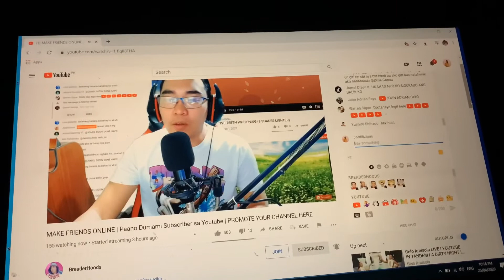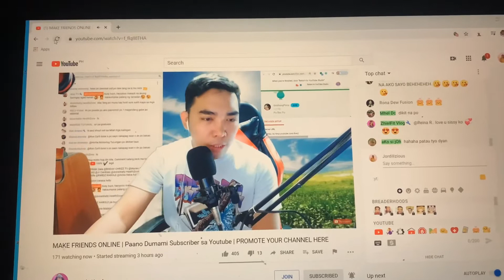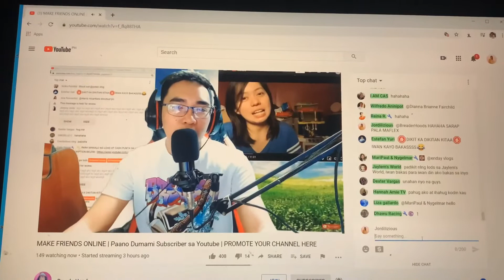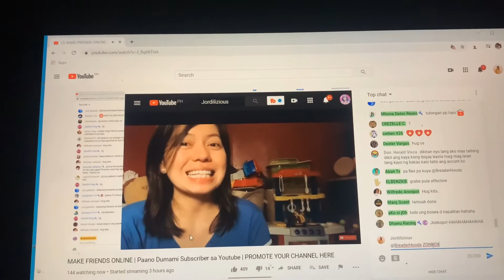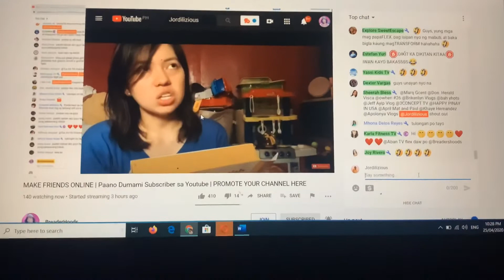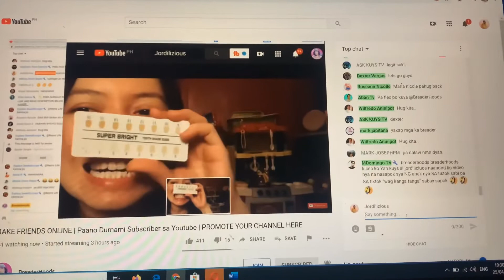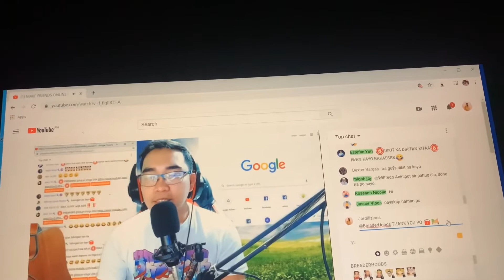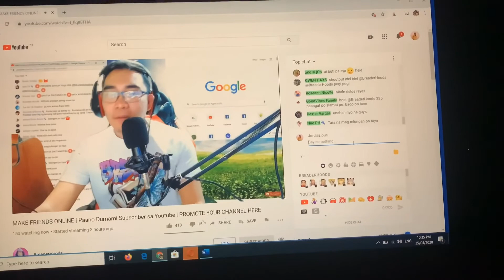Paano MagFlex si BreaderHoods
Thank you Kuya BreaderHoods!
Kahit hiyang hiya ako at pigil na pigil sa pagtawa gora lang